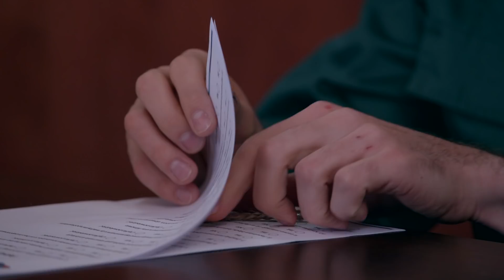Pierwsza Miłość - "Ja ciebie bardziej"